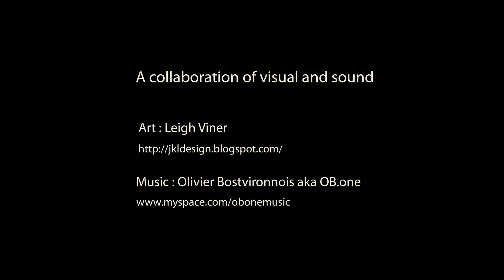Am Afraid I can't Help It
A collaboration of visual and sound.